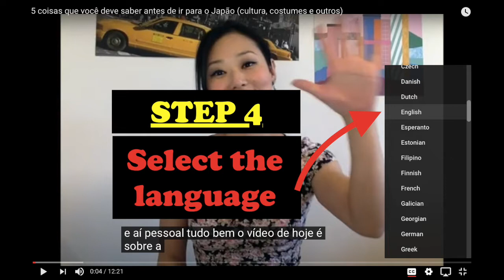How to turn on the subtitles in any language on Youtube (4 steps)! 【PC only!!】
【PC only!!】 How to turn on the subtitles in any language on Youtube in 4 steps
I think YouTube should provide it for smartphones too!!! I hope they can do that soon!!! 🙏🏻